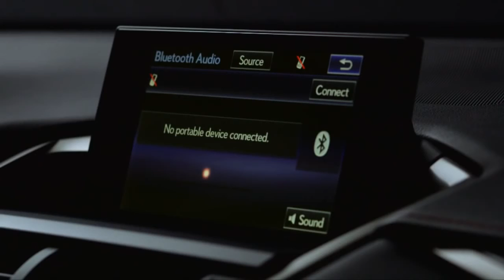01 The New Lexus NX touchpad ref